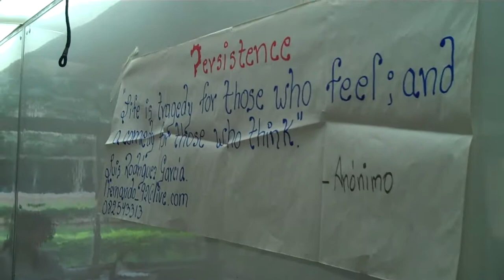ICQA - ESPOL, FRASE CELEBRE 2009.12.07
Lectura de la frase Celebre de Horace Walpole por el Sr. Luis Rodríguez García Molina.